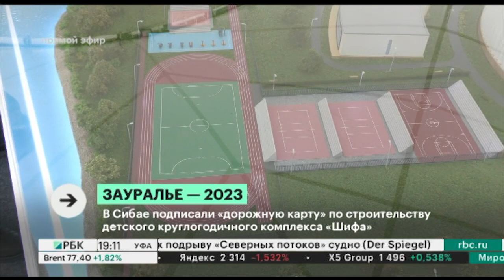На Инвестиционном сабантуе "Зауралье - 2023" представили несколько важных проектов